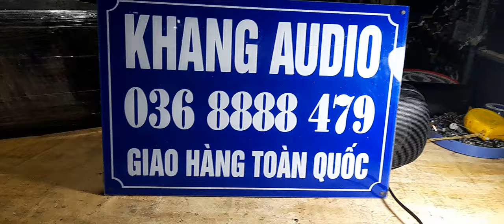TÉT SONY CFS B5S GIÁ 450K